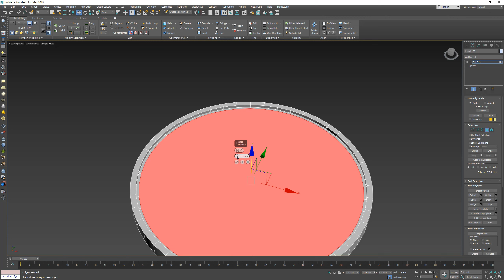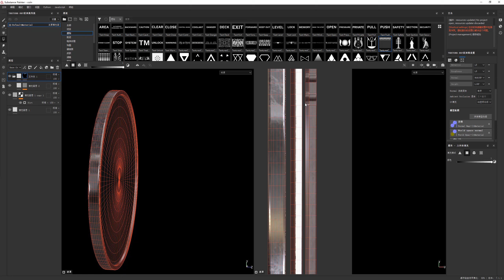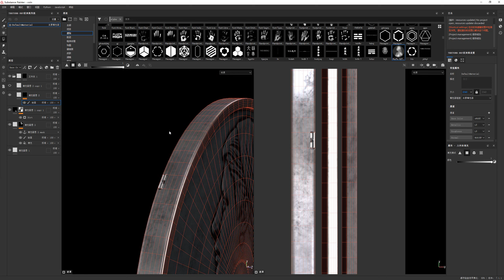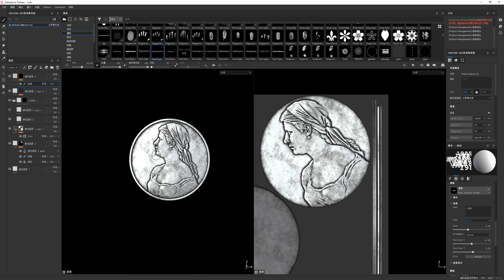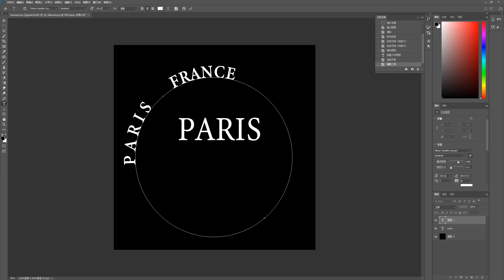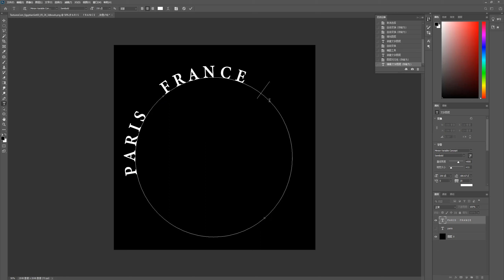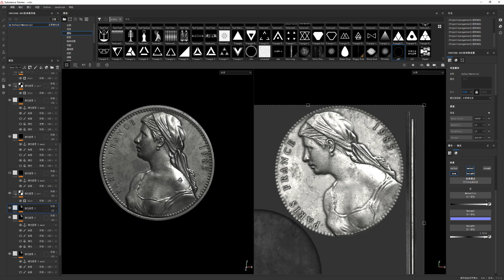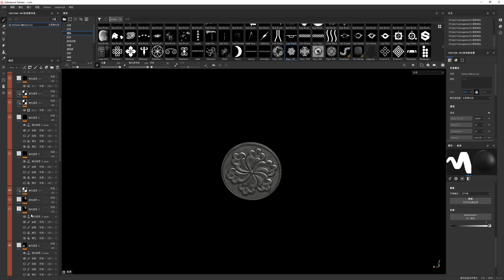Substance Painter | Coin-Breakdown | Tutorial | 3d modeling